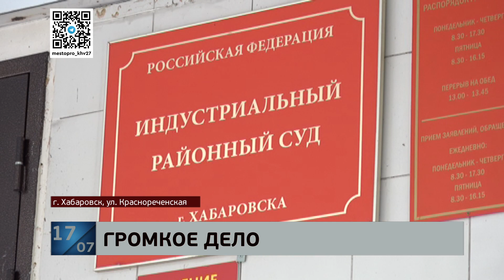Так получилось: суд над пьяным водителем, проутюжившим остановку, начинается в Хабаровске